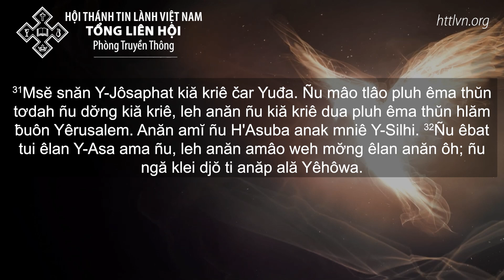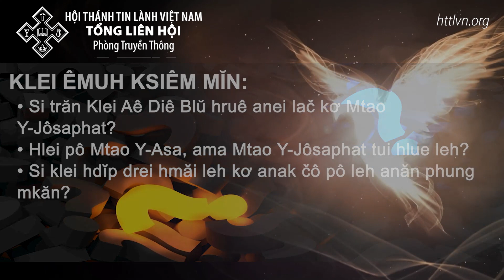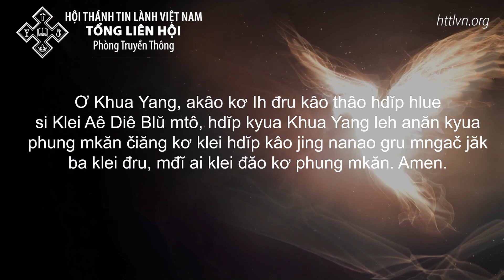25/07/2023 BHKTHN TIẾNG ÊĐÊ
Hruê 25/7/2023
Êbat Tui Hlue Êlan Ama Pô
Klei Aê Diê Blŭ: II Klei Yăl Dliê 20:31-32
Êlan kliăng:“Ñu êbat tui êlan Y‑Asa ama ñu, leh anăn amâo weh mơ̆ng êlan anăn ôh; ñu ngă klei djŏ ti anăp ală Yêhôwa”(II Klei Yăl Dliê 20:32)